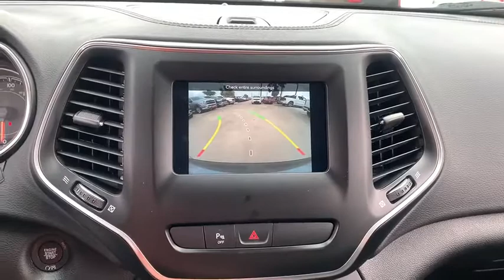2020 Jeep Cherokee Corpus Christi, Alice, Kingsville, Beeville, Mathis, TX LD590567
New 2020 Jeep Cherokee available in Corpus Christi, Texas at Chryselr Dodge Jeep RAM of Calallen. Servicing the Alice, Kingsville, Beeville, Mathis, TX area.
2020 Jeep Cherokee Latitude Plus 4x4 - Stock#: LD590567 - VIN#: 1C4PJMLB0LD590567

3688 IH 69 Access Rd

: Heated Seats iPod/MP3 Input Bluetooth ENGINE: 2.4L I4 ZERO EVAP M-AIR W/ESS. TRANSMISSION: 9-SPEED 948TE AUTOMATIC. COLD WEATHER GROUP Aluminum Wheels Satellite Radio Back-Up Camera 4x4. EPA 29 MPG Hwy/21 MPG City! WHY BUY FROM US: Chrysler Dodge Jeep Ram of Calallen Where ENERGY EXCITEMENT AND ENTHUSIASM is not our MOTTO but our LIFESTYLE. So take the drive and see why we are the fastest growing store on the Coastal Bend OPTION PACKAGES: COLD WEATHER GROUP Engine Block Heater Remote Start System Windshield Wiper De-Icer Heated Front Seats Heated Steering Wheel All-Season Floor Mats ENGINE: 2.4L I4 ZERO EVAP M-AIR W/ESS (STD) TRANSMISSION: 9-SPEED 948TE AUTOMATIC (STD). Fuel economy calculations based on original manufacturer data for trim engine configuration.